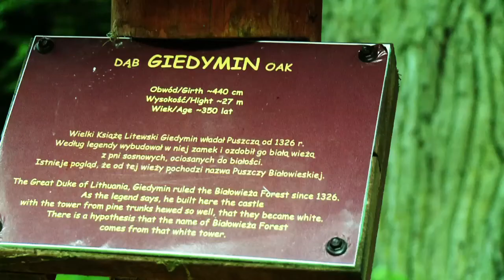Zubrowka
Nasza wersja filmu promocyjnego. Wersja hotelu jest inna, łagodniejsza.